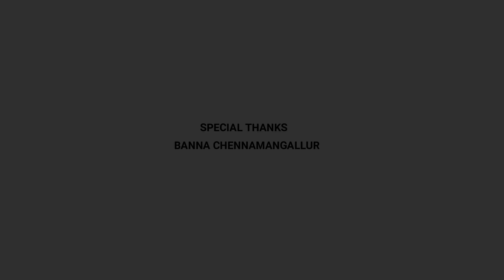Kanmani anpodu Full video song |Tamil Song | Kamal haasan | Sakeer hussain family | Nashva hussain.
Sakeer Hussain's Family is a platform with a keen interest in encouraging traditional Mapila songs and various categories of songs without the boundaries of language.

We would like to contribute good songs to the world of music and ensure providing entertainment to our beloved audience.
Thankyou all for supporting me .sakeer Hussain.